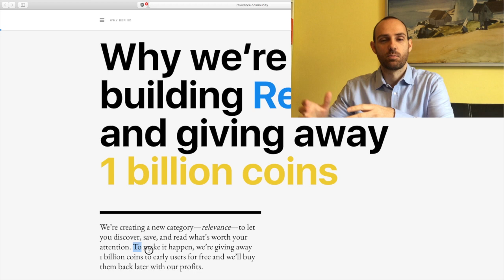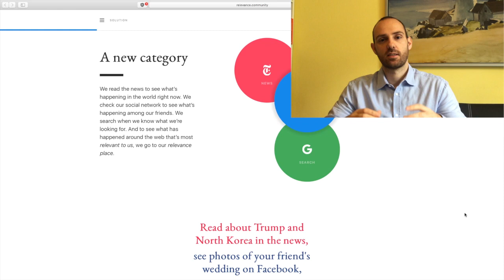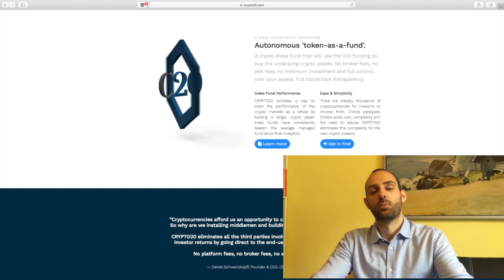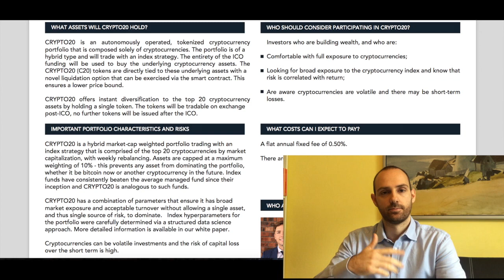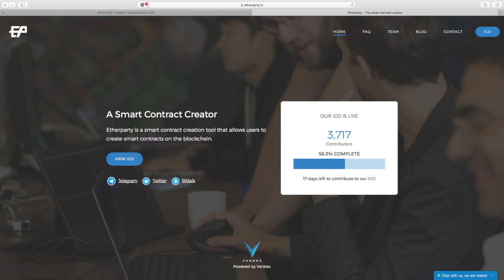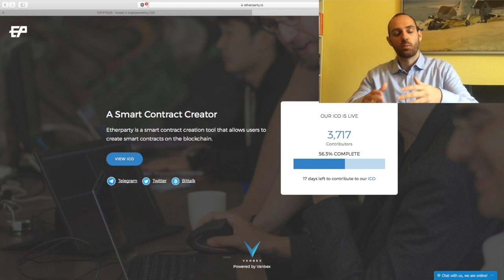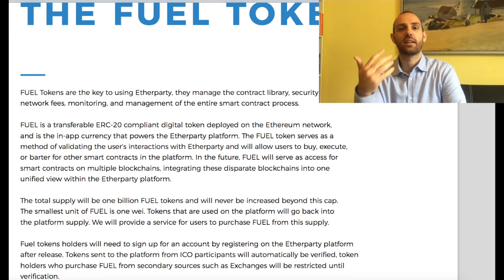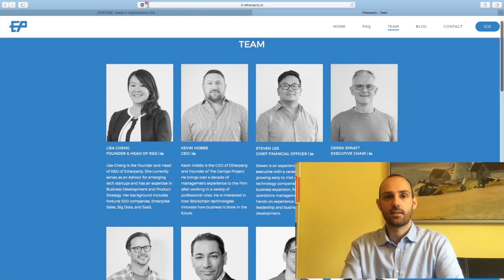ICO Sunday #2: Refind, Crypto20 & Etherparty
Spenden:
BTC: 18WjQsXweftnNg14RqXiTvi5qnWrSpJ14P
ETH: 0xfB54fcd2af6a4953473C3CEd49A0447125c9D091
DASH: XkwnVgeE9d2x6ZWjsxvmr3UCjr2JCWXBKZ